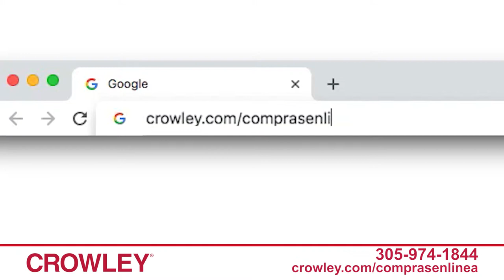Crowley Envía sus Compras en Línea hasta el Caribe, Puerto Rico y Centroamérica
Compre en la tienda virtual de su preferencia y permita que Crowley gestione el envío hasta cualquier destino en la Cuenca del Caribe, incluyendo Puerto Rico y Centroamérica.

Sólo tiene que remitir el envío a nuestro almacén en Miami.

Es tan fácil como uno, dos, tres...

1. Cuando haga el "checkout" de su tienda virtual, ingrese la dirección del almacén de Crowley al remitir el envío. Recuerde incluir el nombre del destinatario
y la isla o país a dónde se dirige.

2. Comparta su recibo de compra y confirmación de envío
mediante la página crowley.com diagonal compras en línea.

3. Relájese y permita que Crowley gestione su envío.